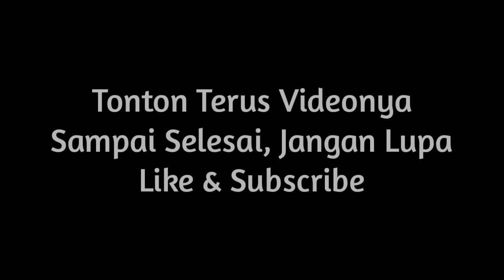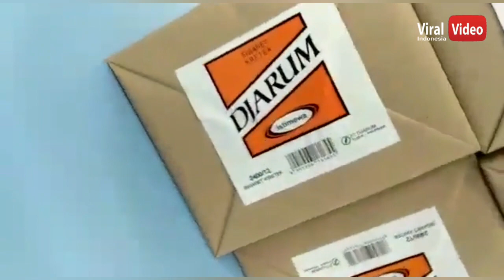Pembuatan Rokok di Kudus yang Super Cepat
pabrik djarum
pabrik djarum kudus
pabrik djarum kudus 2021
pabrik djarum kudus terbaru
pt djarum
pt djarum kudus
pembuatan rokok
pembuatan rokok kretek
pembuatan rokok tercepat
pembuatan rokok djarum
pembuatan rokok sukun
prmbuatan rokok kudus
pembuatan rokok sampoerna
pembuatan rokok gudang garam